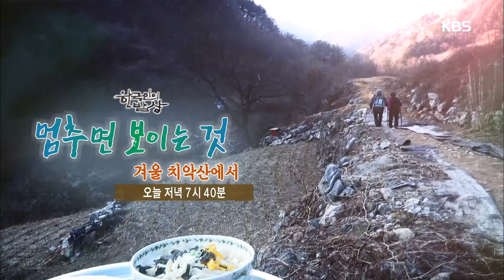20190207 한국인의 밥상 예고 ㅣ KBS방송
20190207 한국인의 밥상
멈추면 보이는 것 - 겨울 치악산에서  예고